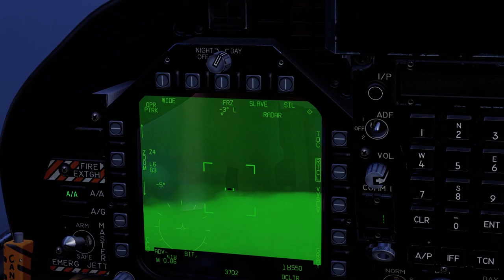【DCS WORLD】A UFO is captured by F/A-18's AAQ-28 Litening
Just for fun XD